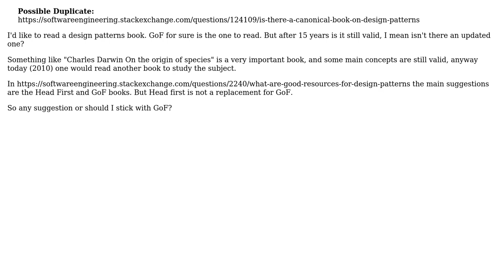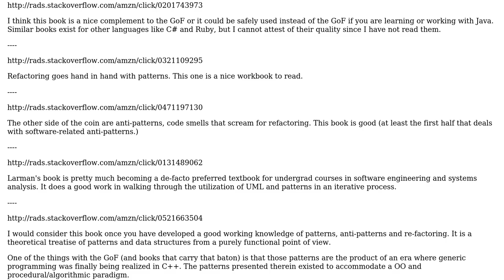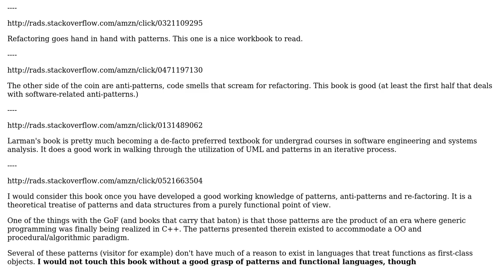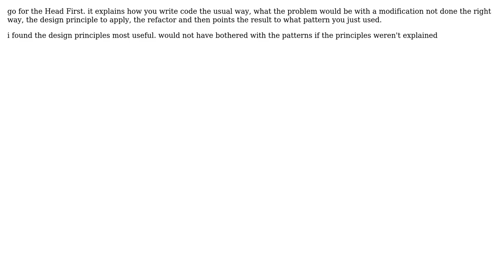Software Engineering: Is the GoF book still the one to read? (8 Solutions!!)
Software Engineering: Is the GoF book still the one to read?

With thanks & praise to God, and with thanks to the many people who have made this project possible! | Content (except music & images) licensed under CC BY-SA | Music | Images & others | With thanks to user user193655 user stijn user Nikolai Prokoschenko user luis.espinal user Larry Coleman user H.Y. user Geek user FinnNk user Belun and the Stack Exchange Network Trademarks are property of their respective owners. You are responsible for your own actions.